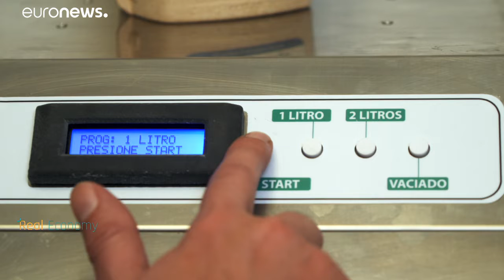Malgré la pandémie, l'UE conserve ses ambitions vertes pour relancer l'économie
Le Fonds social européen contribue à la mise en œuvre du Pacte vert prôné par l'UE. Nous découvrons deux éco-entreprises espagnoles qui ont bénéficié de son soutien et en parlons avec Connie Hedegaard, ancienne commissaire en charge du climat.